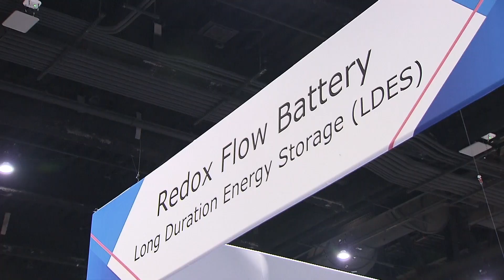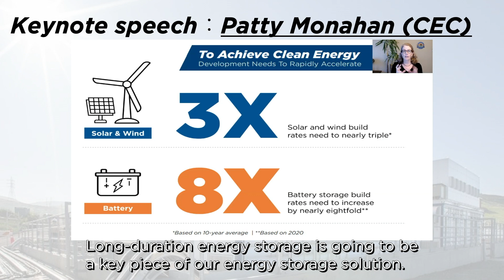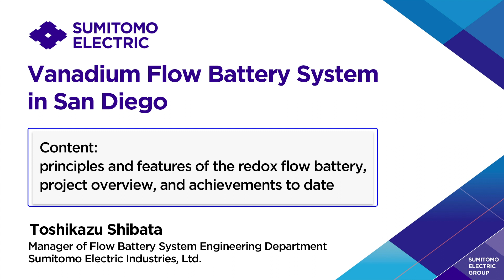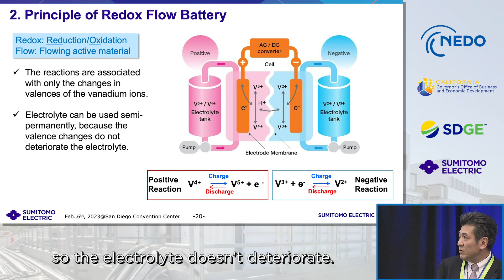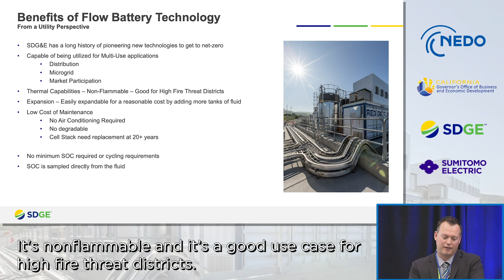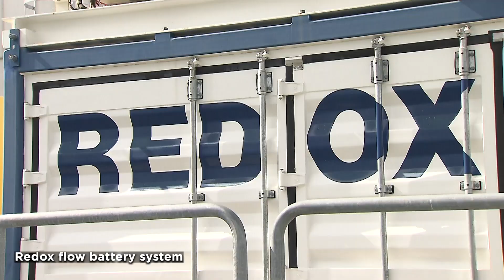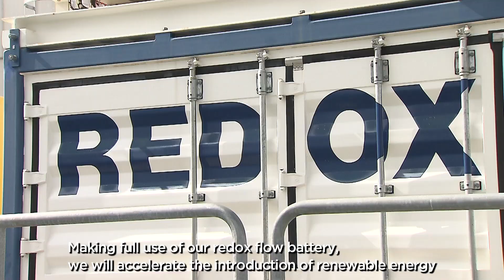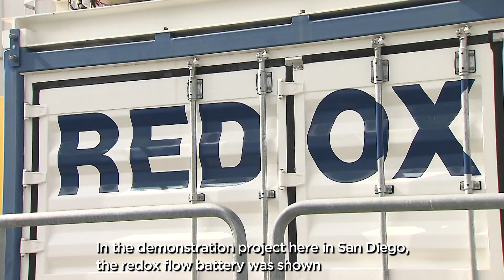“The Future of Long-Duration Energy Storage” Redox Flow Battery Demonstration Project in California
Demonstration Project Testing Storage Battery Operation for Both Electricity Transmission and Distribution in California, USA
(conducted in San Diego from 2015 to 2021)

A follow-up activity for the demonstration project, on February 6, 2023 in San Diego, California, a debriefing meeting was held under the theme of “The Future of Long-Duration Energy Storage.”

This video introduces the  seminar and site tour.
Please take a look!
At the meeting, which was held by NEDO and the Governor’s Office of Business and Economic Development (GO-Biz), presentations on the details and results of the demonstration by Sumitomo Electric and San Diego Gas & Electric (SDG&E), a panel discussion on promising long-duration energy storage (LDES) technologies, and a tour to the redox flow battery installation site at SDG&E’s facility were conducted. People involved in the electric power industry from around the world, mainly from North America, attended the event and had a lively question-and-answer session, showing their high interest in and expectations for redox flow batteries.

Utilizing the knowledge gained from the demonstration project and reviewing the suggestions for improvement obtained at the ex-post evaluation by external experts, Sumitomo Electric will continue to develop its redox flow battery business to meet the growing needs in North America and other countries and help create decarbonized society.

The video explains how a vanadium redox flow battery works.